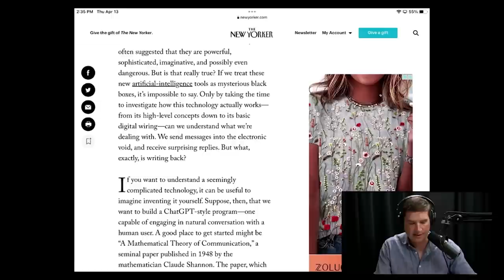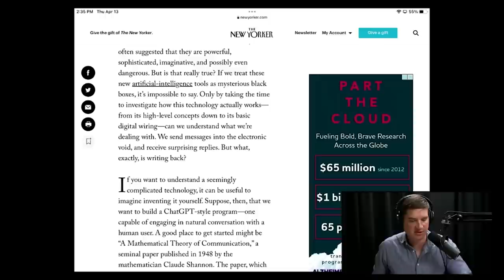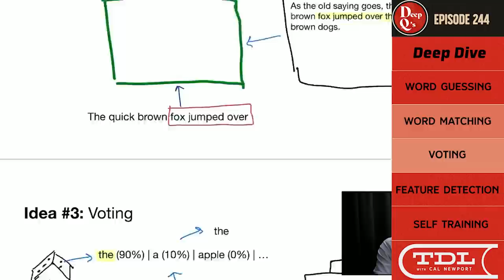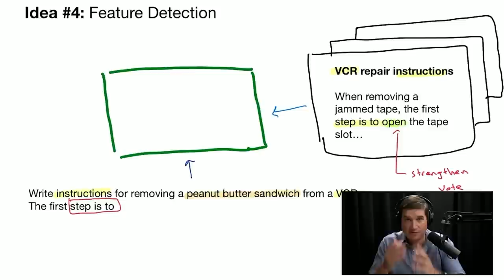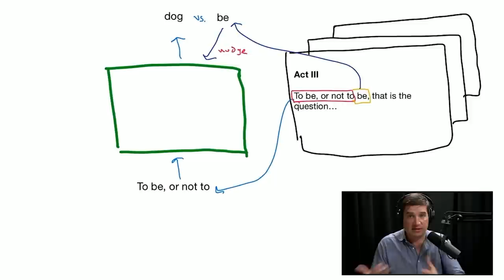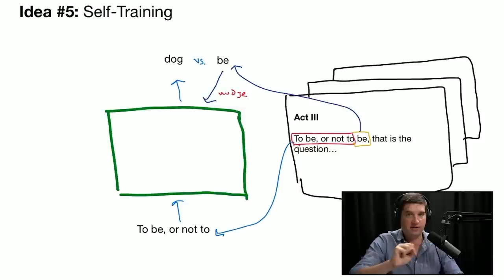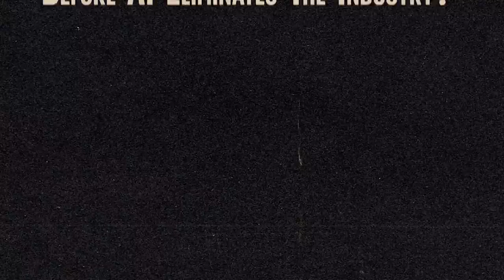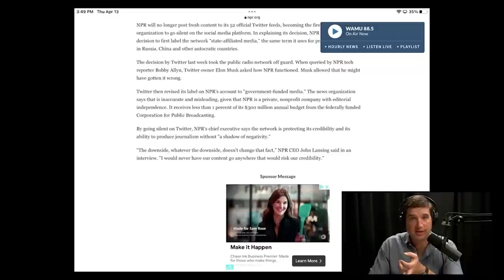Ep. 244: Cal Newport’s Thoughts on ChatGPT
Cal Newport's thoughts on ChatGPT explained fully in Episode 244 of the Deep Questions podcast.

Are new AI technologies like ChatGPT about to massively disrupt our world? Drawing from his recent New Yorker article on the topic, Cal explains exactly how programs like ChatGPT work, and uses this knowledge to explain why we can calm our fears about this new technology.

0:00 Cal's intro
12:15 Ho does ChatGPT work? (And should we worry about it?)
54:05 Cal talks about ZocDoc and Better Help
57:15 Is there anything AI won’t do better than humans?
1:02:40 How will AI end up disrupting knowledge work?
1:07:42 Should I quit web development before AI eliminates the industry?
1:12:02 Will AI create mass job loss in the next five years?
1:18:05 Cal talks about Blinkist and Ladder Life
1:21:23 NPR leaves Twitter